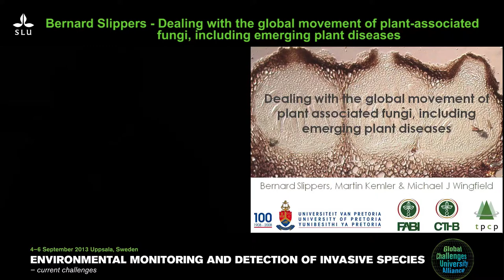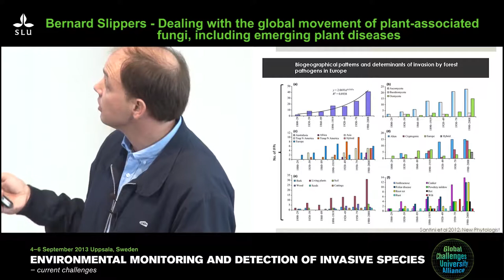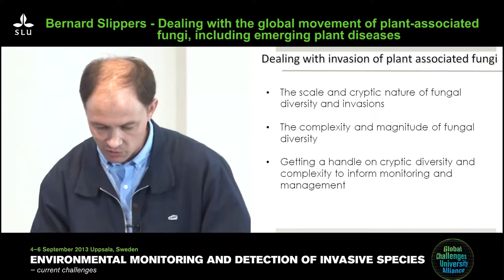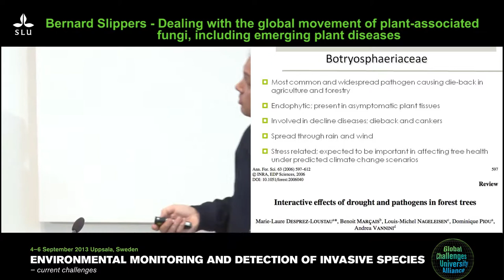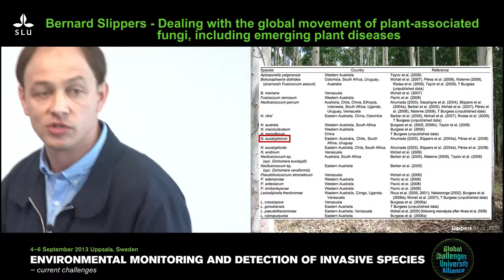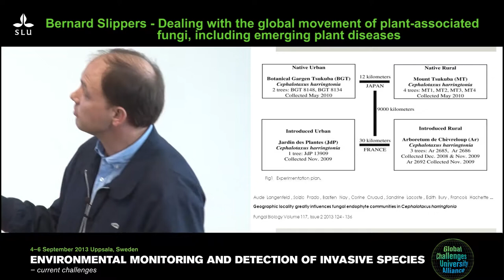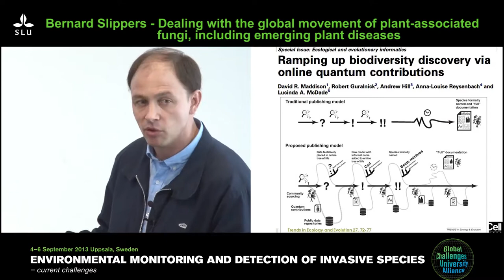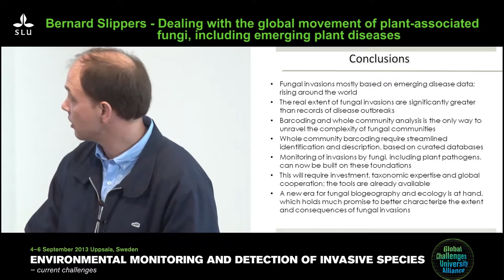Global Challenges University Alliance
Bernard Slippers, Dealing with the global movement of plant-associated fungi, including
emerging plant diseases